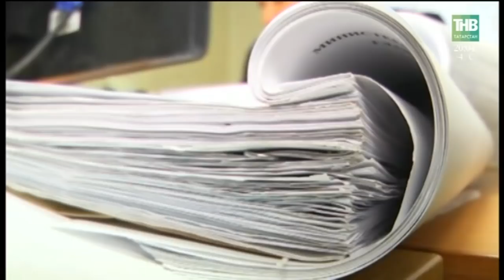Вызов 112 - 06/02/18 ТНВ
Координаты:
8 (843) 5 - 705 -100

Таяну ноктасы. В эфире: пн, вт, ср, чт - 19:00

7 дней. В эфире: вс - 19:30, 21:30